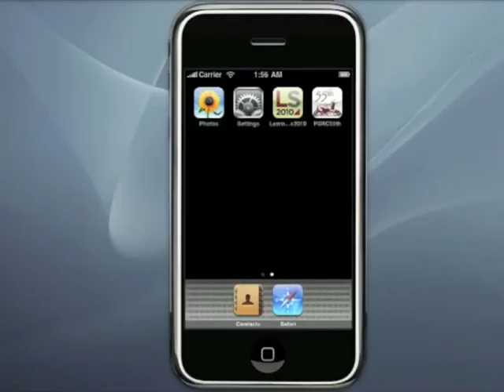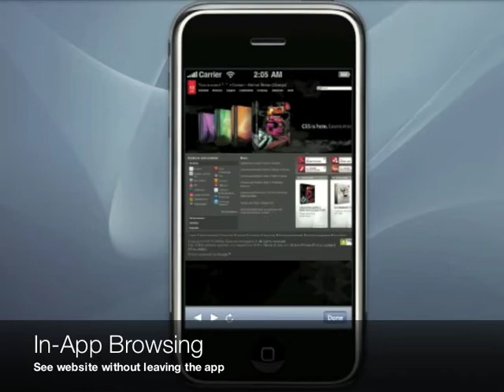EventPilot - mobile interactive conference guide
EventPilot saves event organizers time and money by putting the entire conference program on a mobile device such as iPhone, iPad, or Android and more.
This makes guides updatable and reduces the need for paper programs or handouts. Conference or trade show attendees easily access sessions, speakers, exhibitors, maps, and even social media such as the event twitter feed.
This movie demonstrates the EventPilot implementation for the Learning Solutions 2010 conference in Florida. EventPilot is free for attendees.